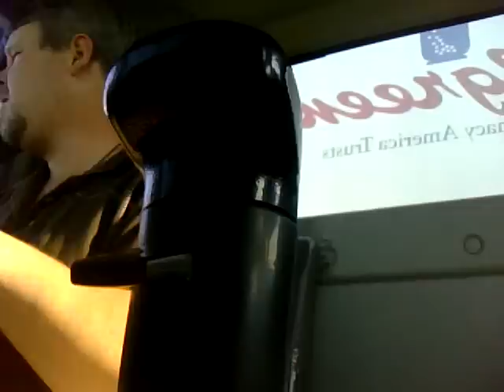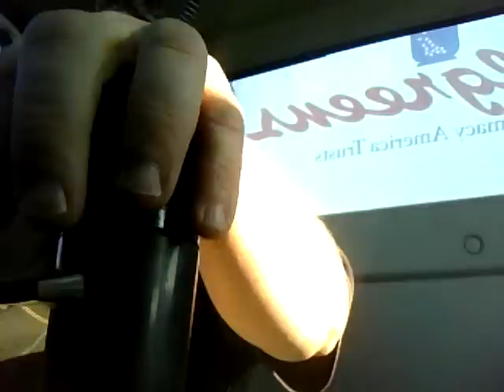Eaton Fuller 10 speed